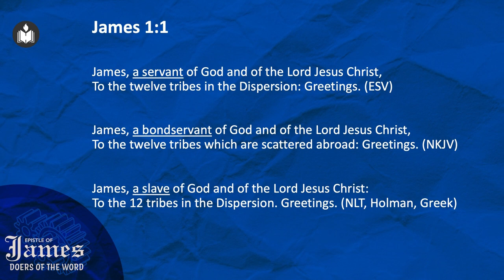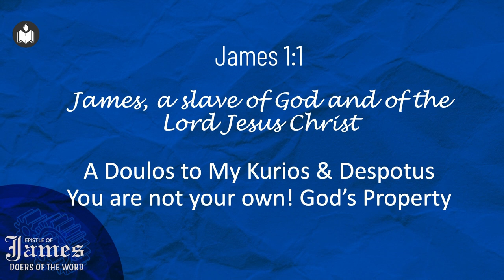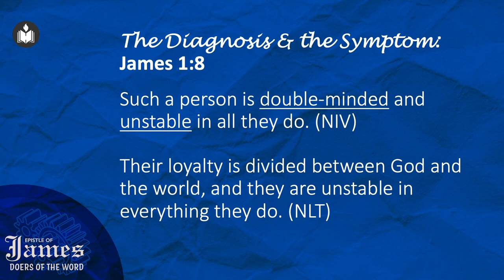Living as a ‘Doulos’ of Christ | Dr. Minu George | Hebron Oklahoma